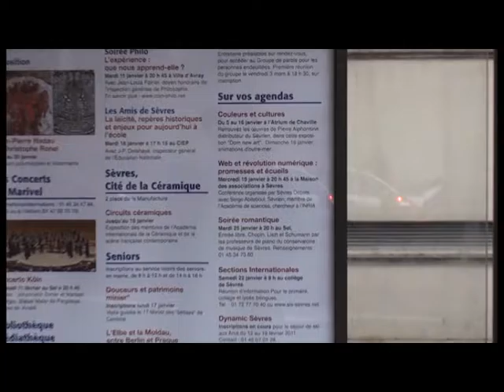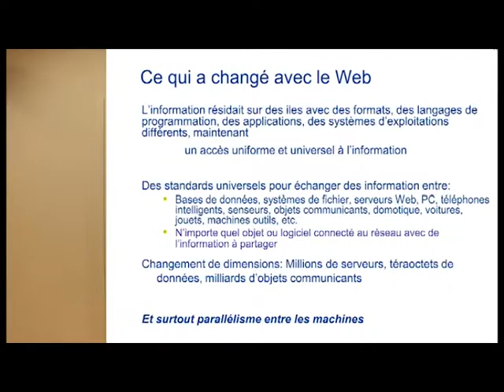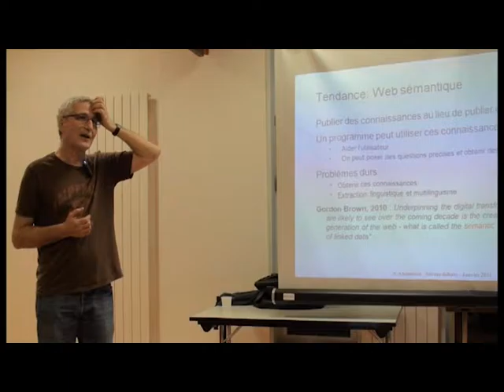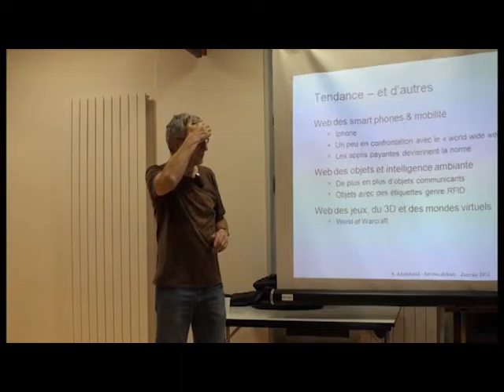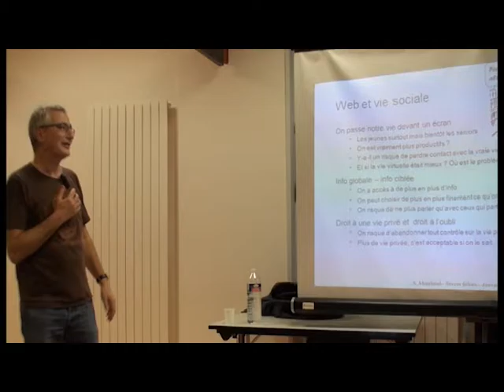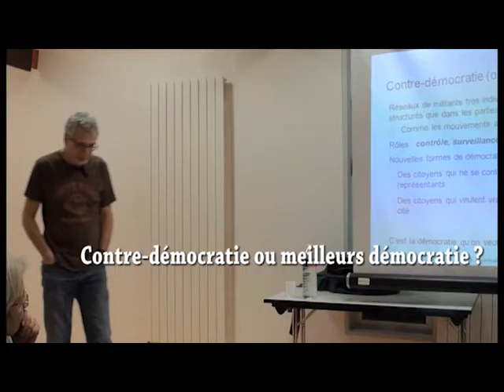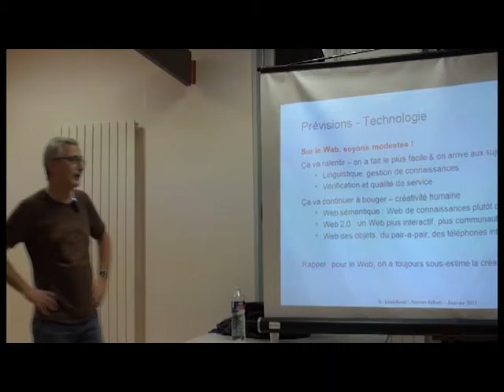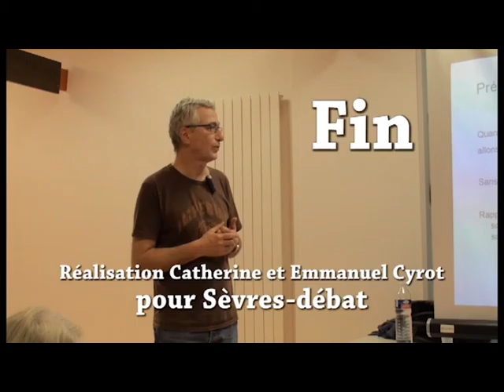Web et révolution numérique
Avec Serge Abiteboul, sévrien, membre de l'Académie de sciences et chercheur à l'INRIA, Pour mieux comprendre les changements à attendre de la gestion des connaissances, du Web 2, de la gestion d'objets, et pour parler des promesses et des écueils de la révolution numérique :